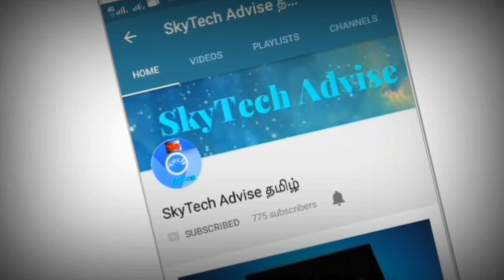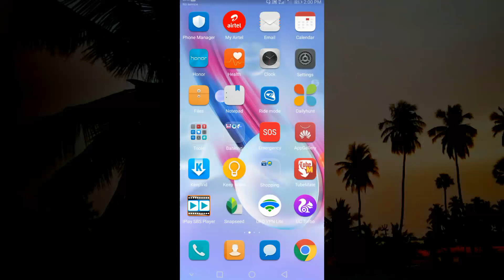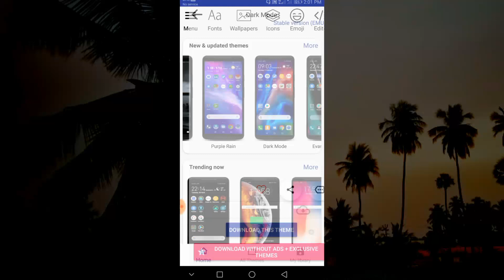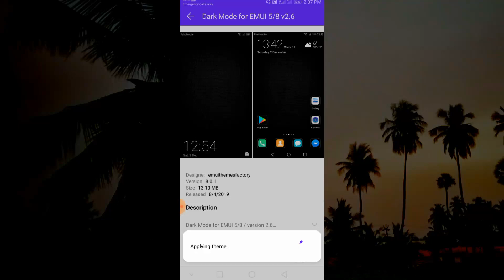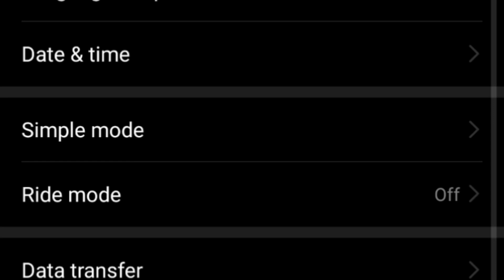How to enable dark mode in honor & huawei phones || in tamil || Skytech advise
dark_mode_on_honor & huawei_phones

In this video i have clearly explains about What is dark mode ?  and benefits of dark mode.

Huawei மற்றும் Honor போன் உபயோகிப்பவரா நீங்கள் ?

ஆம் என்றால் இந்த வீடியோ உங்களுக்காக.

Are you using Huawei and Honor phones?
If you say yes, this video for you.

(SkyTech Advice channel whatsapp Group)

1. Create portrait whatsapp status video

2. Download tv serials and Tv shows

3. Create and Download Audio spectrum video

4. Best Audio player apps

5. Whatsapp Tips & Tricks

6. Mange your PF Account

You can ask me any questions about Android apps.

 Android Apps பற்றிய சந்தேகங்கள் எதுவானாலும் என்னிடம் கேட்கலாம். நமது சேனலுக்கான Whatsapp group link மேலே கொடுக்கப்பட்டுள்ளது, அதன் வழியாக  தொடர்பு கொள்ளவும்.

                      STA

Tech news in tamil , New gadgets, App review , App tricks , New apps and tutorials